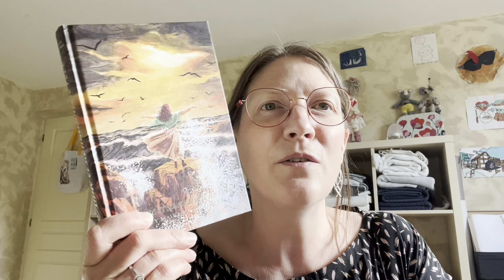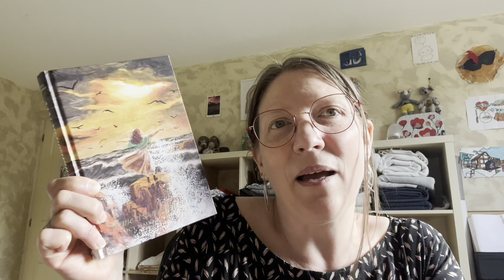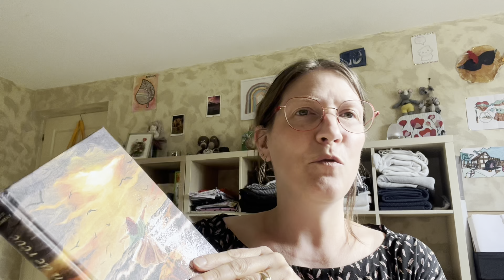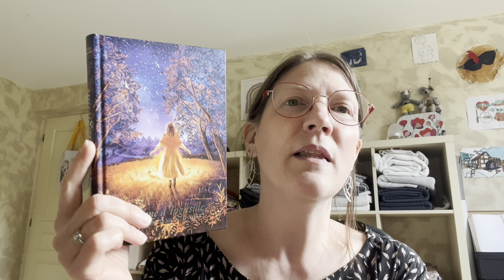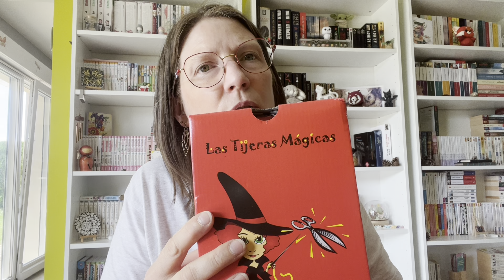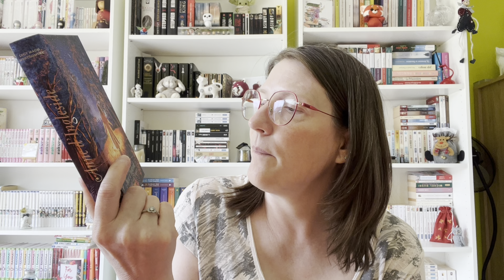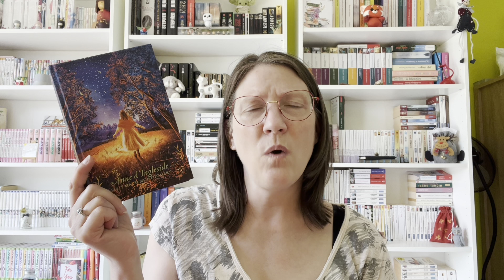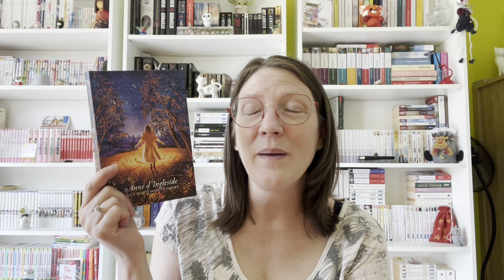Carnet Créatif & Lecture 12 : mon vitamine D avance bien 🧶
Bonjour à toutes et à tous, bienvenue sur ma chaine.

Ici je vous parle:
1) de loisirs créatifs (Tricot, Crochet, Couture, Point de croix, Diamond Painting et parfois Zentangle)

2) de mes lectures, autant audio que papier

3) et parfois d’autres choses, mais toujours liées aux loisirs.

Vous pouvez également me retrouver sur Ravelry sous Madebyceline.